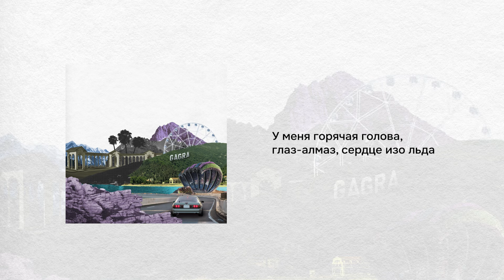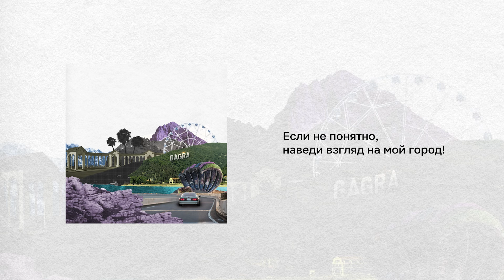BLIZKEY - Горы ( lyric video )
Mix & Mastered by: IBenji

LYRICS:

У меня из окна видно вот такие горы!
Если не понятно, наведи взгляд на мой город!
Братья ждут встречи, буду быстрее чем на скорой!

У меня горячая голова,
глаз-алмаз, сердце изо льда
Лови мой панч прямо из-за стола,
карты, чача, два ствола!

Половины горы, половина моря,
как будто Пикассо нарисовал,
Я вообще далёк от суеверия,
но никаких дел без доверия!

Доверия, ве-ри-я
Доверия, ве-ри-я
Доверия, ве-ри-я, я, я, я, я, я, я, я